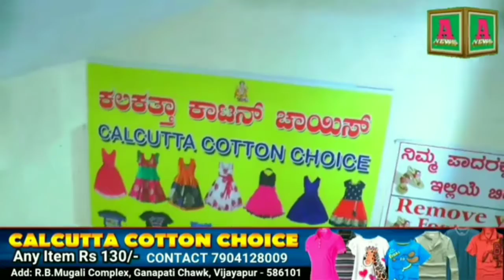ವಿಜಯಪುರ: ನಗರದ ಕೇಂದ್ರ ಬಸ್ ನಿಲ್ದಾಣದಲ್ಲಿ ವಿಭಾಗೀಯ ನಿಯಂತ್ರಣಾಧಿಕಾರಿ ಕುರಬರ್ ಹೇಳಿಕೆ.. ಹಾಜರಾಗುತ್ತಿರುವ ನೌಕರರಿಗ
ವಿಜಯಪುರ: ನಗರದ ಕೇಂದ್ರ ಬಸ್ ನಿಲ್ದಾಣದಲ್ಲಿ ವಿಭಾಗೀಯ ನಿಯಂತ್ರಣಾಧಿಕಾರಿ ಕುರಬರ್ ಹೇಳಿಕೆ.. ಹಾಜರಾಗುತ್ತಿರುವ ನೌಕರರಿಗೆ ಉಳಿದ ಸಿಬ್ಬಂದಿಗಳಿಂದ ಧಮ್ಕಿ ಆರೋಪ.. ಅವರಿಗೆ ನೋಟೀಸ್ ಜಾರಿ... A News Vijayapur